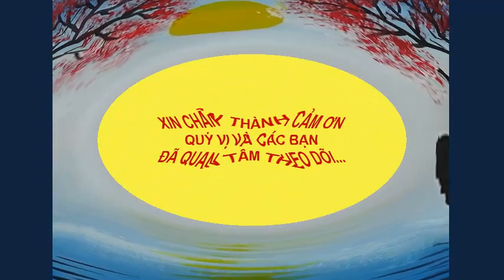VẼ PHONG CẢNH 2